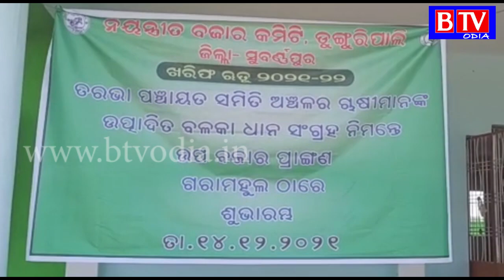Tarbha : ତରଭା ଅଞ୍ଚଳରେ ଥିବା ସମସ୍ତ ଧାନମଣ୍ଡି ଉଦଘାଟିତ //BTV odia//